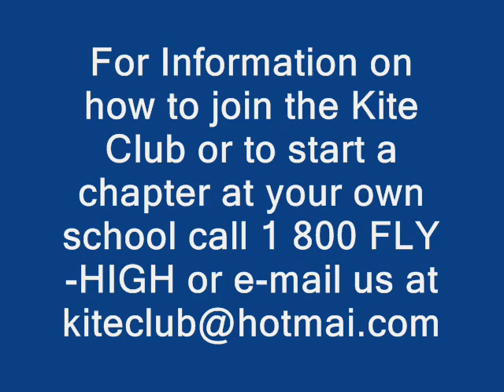The Kite Club Commercial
The Kite Club. This is the Commercial for the Kite Club which was part of an economics project for school. WE FLY HIGH!!!